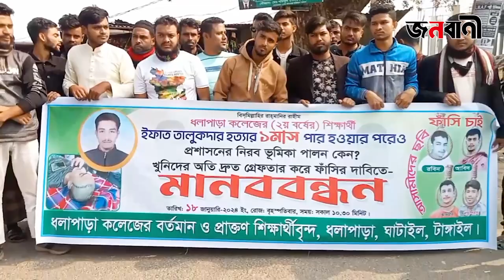টাঙ্গাইলে ইফাদ হ_ত্যা_র আসামি ৩০ দিনেও গ্রেফতার না হওয়ার প্রতিবাদে মানববন্ধন | Janobani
টাঙ্গাইলে ইফাদ হ_ত্যা_র আসামি ৩০ দিনেও গ্রেফতার না হওয়ার প্রতিবাদে মানববন্ধন